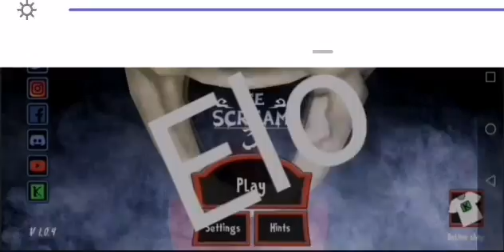| Ice scream Gameplay | *endscreen won't work *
Hey guys sorry I haven't uploaded videos in like forever😅  But I'm here now so be happy.
Sorry bout the memes but I love them and won't stop adding them mwahaha
This video took ages to record and edit so I hope you appreciate meh hard work and treat this video how you want yours to be treated yah know 😉
OK I have nothing else to say so bye ✌️